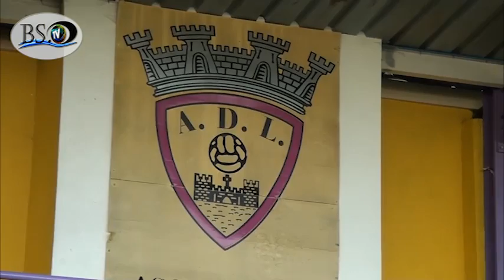Reportagem Limianos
A BS-TV esteve presente no treino do Limianos, para dar a conhecer como estão a decorrer os trabalhos da equipa para este novo Campeonato Nacional de Séniores.